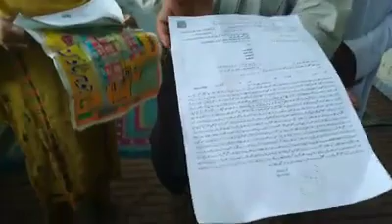Help them..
Video from Rizwan Latif😊